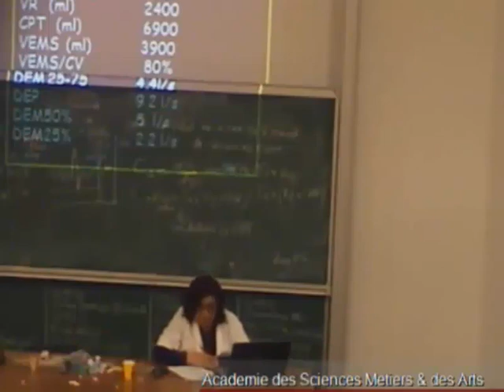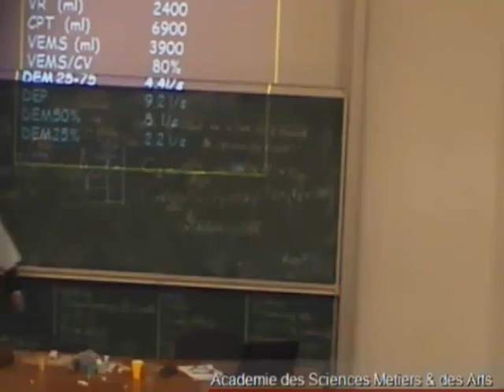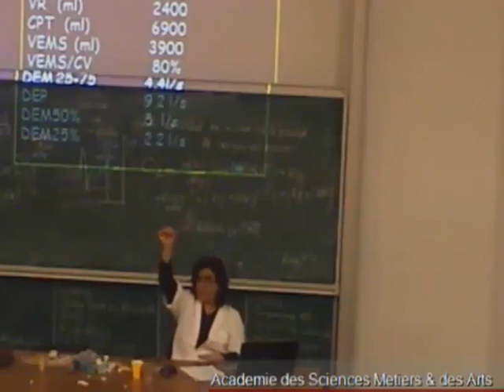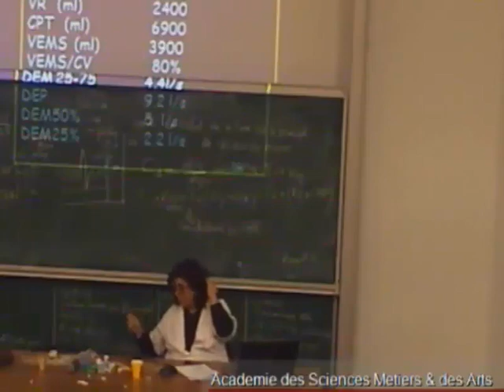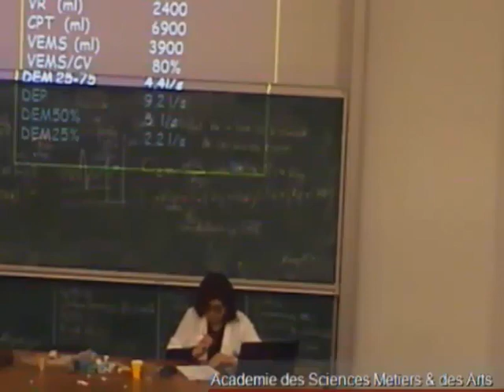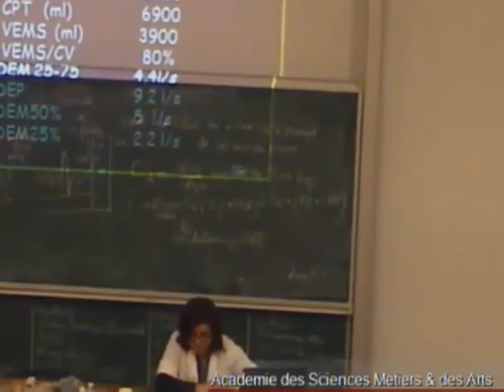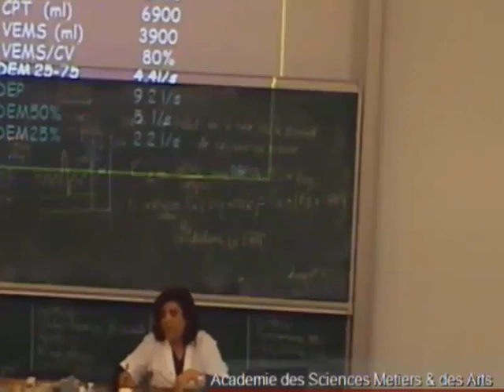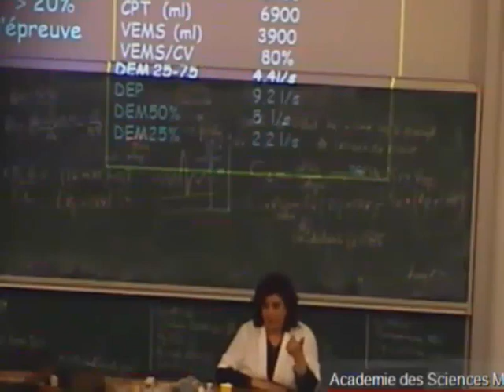PHYSIOLOGIE RESPIRATOIRE PARTIE 3